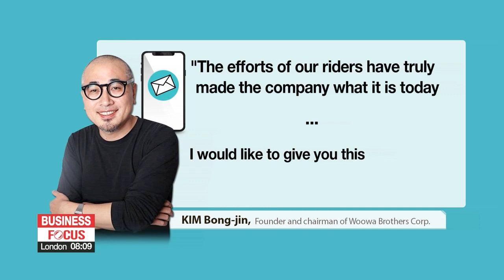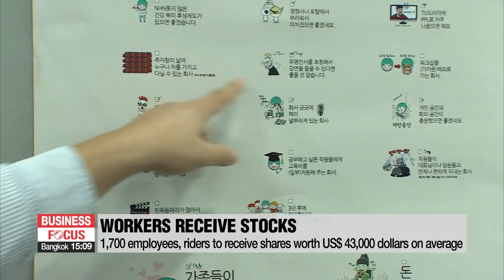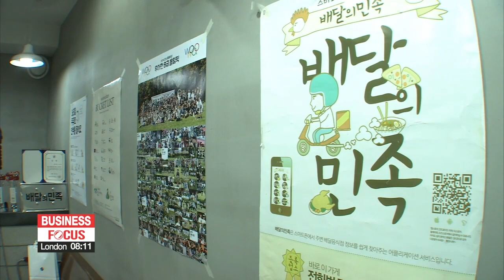Food delivery giant Baedal Minjok to give US$ 88 million of rewards to employees, delivery riders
배민 김봉진, 직원•라이더에 주식•격려금 1천억원 쏜다

Korea's top delivery app, Baedal Minjok, has announced a gift of company stock for its employees... of a hundred billion won, or around 88 million dollars.
Those who've been with the company since before the pandemic can potentially get tens of thousands of dollars' worth each, and there'll be a significant amount for even the newest drivers.
Kim Bong-jin, founder and chairman of Woowa Brothers Corp., which runs South Korea’s top food delivery app Baedal Minjok, plans to give 88 million U.S. dollars of stocks and incentives to its delivery riders and employees.
On Thursday, the company said that it had sent messages to those eligible for the stocks.
In a message, Kim said ... the efforts of the riders have truly made the company what it is today and thanked them for their hard work done so far.
Around one-thousand-700 employees and riders working for the company will receive stocks.
On average, each employee will receive shares worth 43-thousand dollars, but the actual amount will differ depending on his or her work period ...meaning those who've stayed in the company longer will have a better chance of getting more shares.
Delivery riders who are not employees of the company will still get a slice of the pie.
Those who have been under contract for more than a year and who have delivered more than 20 items per day for 200 days or more can get between 1-thousand-700 to 4-thousand-400 dollars of shares.
Others, including new delivery riders, temporary workers and fixed-term employees, will each receive cash payments between 880 to 1-thousand-300 dollars.
"The stock gift has nothing to do with Chairman Kim's recent donation plans to society. He is disposing of some of his personal shares to give out the stocks."
The company's plan, however, has been met with mixed responses some welcome the idea, while others say that it's not what really helps the delivery drivers on the road.
“While I'm not eligible for this, as a rider myself, I think it’s a good idea that the company is sharing their benefits with those who are working hard.”
"It doesn’t really mean much. For people like us, the company needs to pay us more money for our delivery services. Giving stocks is just to show the public that the company’s doing something. So, this doesn't mean anything to me.”
The company says that the specific details of these employee rewards will be made through text messages to the recipients individually.

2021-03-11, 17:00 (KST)